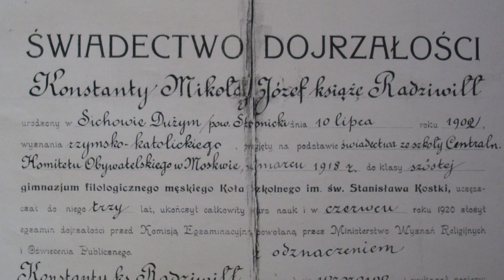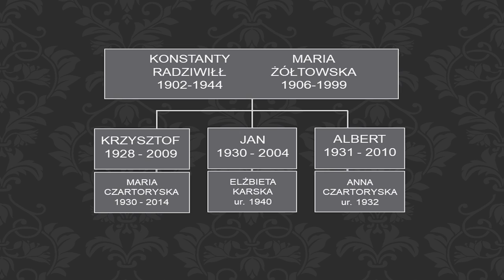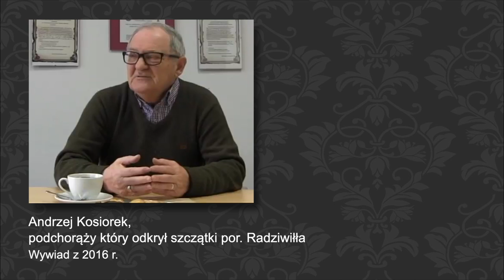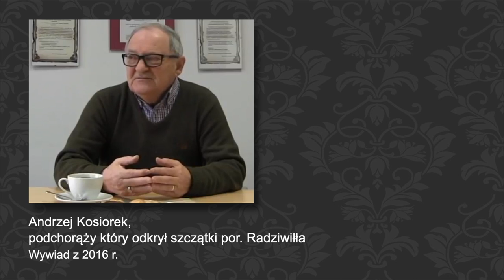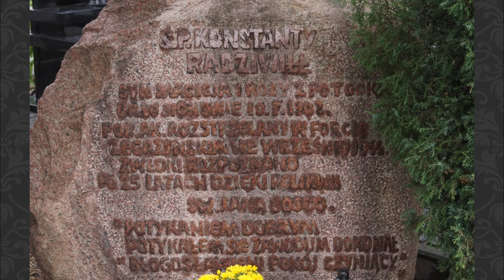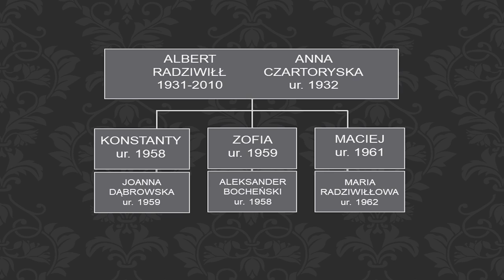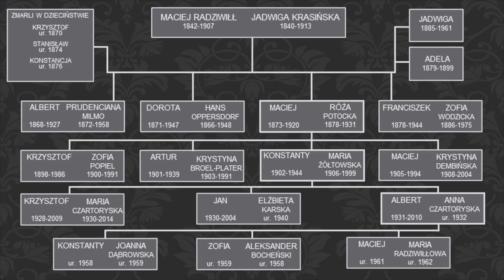RADZIWIŁŁOWIE Z ZIEMI SEROCKIEJ - część trzecia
Scenariusz i narracja
Marlena Strojecka i dr Mirosław Pakuła
Izba Pamięci i Tradycji Rybackich w Serocku